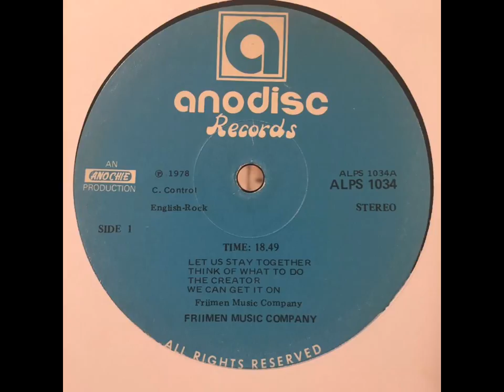Friimen Musik Company - We Can Get It On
From "Friimen Musik Company ‎- We Can Get It On"

[ Anodisc Records ‎- ALPS 1034  (LP)  Printed by Record Manufacturers Nigeria Ltd. (R.M.N.L.)  Record Company: Anochie  Nigeria 1978 ]

Lead Vocals – Gbemi Saka Toju
Lead Guitar, Rhythm Guitar – Ken Okogbue
Keyboards, Vocals – Eliss Kofie Akpokonah
Bass Guitar – Dan Igbaji
Drums – Charlie Eze
Backing Vocals, Congas, Percussion – Sim Anaba